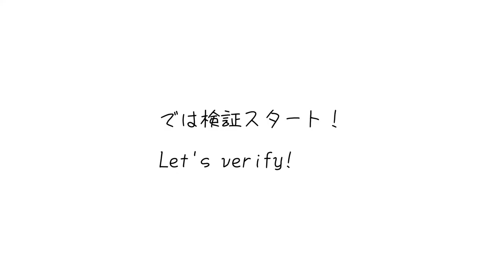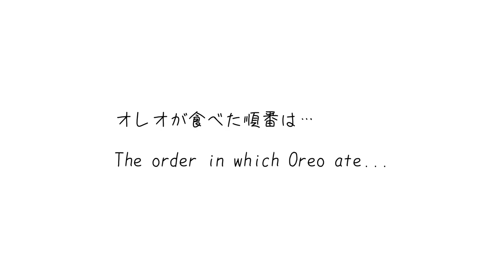【検証第2弾】モルモットたちオヤツは結局どれが一番好きなの？🌽🥕🍌🥬